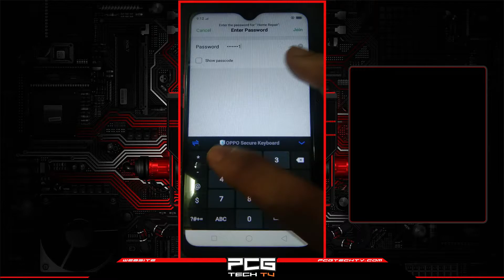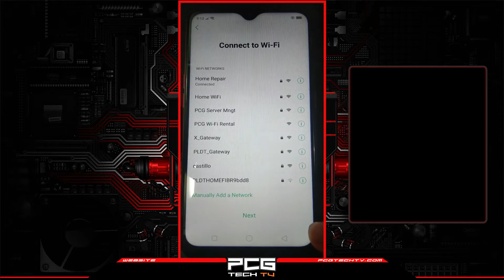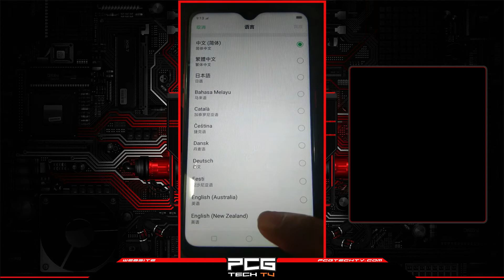How to remove google FRP lock with Oppo A5s cph1909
GSM Tech TV is releasing a video tutorial on how to fix a Phone either software or hardware issue.

Finding the Best Solution!